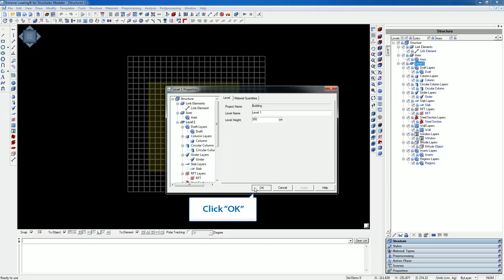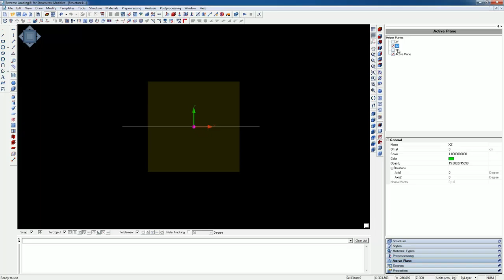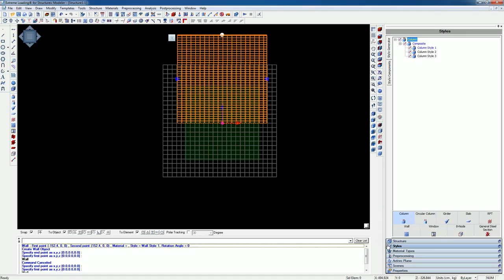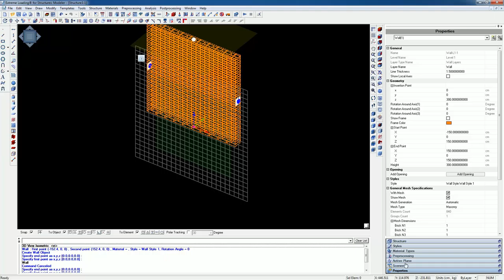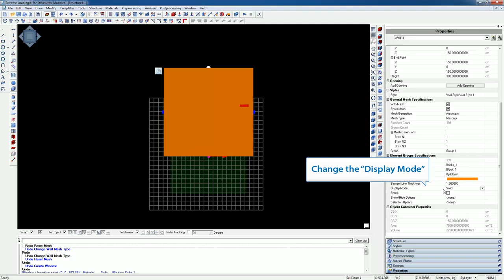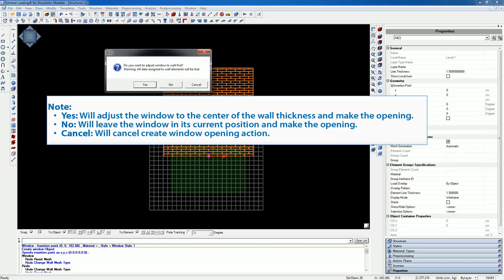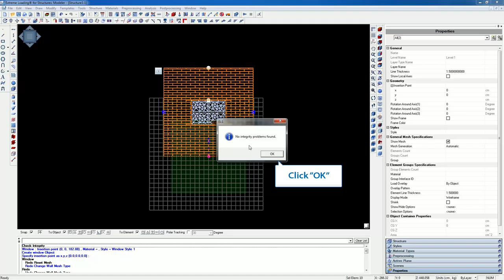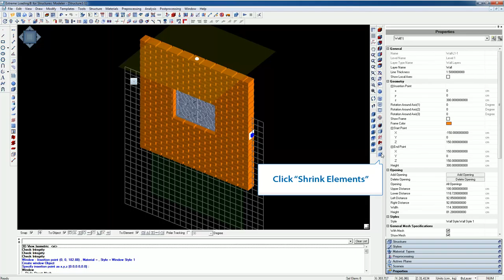ELS 4 Tutorial - Modeling a Masonry Wall with a Glass Window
Learn how to model a masonry wall and glass window using Extreme Loading for Structures.